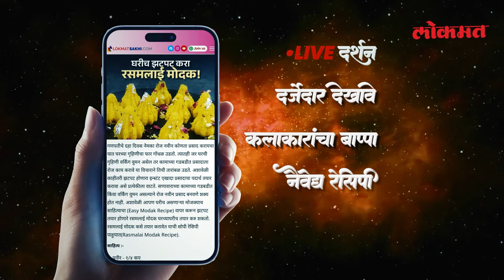Uddhav Thackeray यांना रुखरुख…, Sambhaji Nagar मध्ये काय घडलं? शिवसेना ठाकरे का हरले? AM4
Uddhav Thackeray यांना रुखरुख…, Sambhaji Nagar मध्ये काय घडलं? शिवसेना ठाकरे का हरले? Uddhav Thackeray Sambhaji Nagar